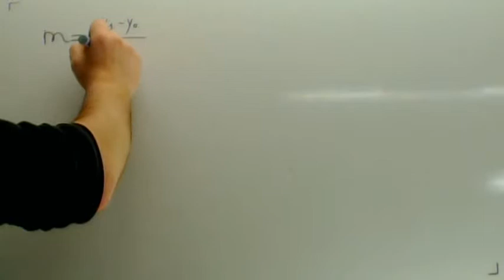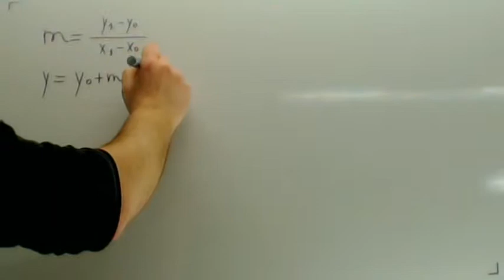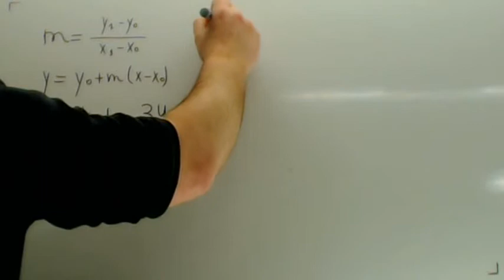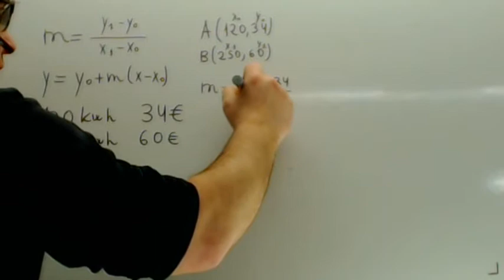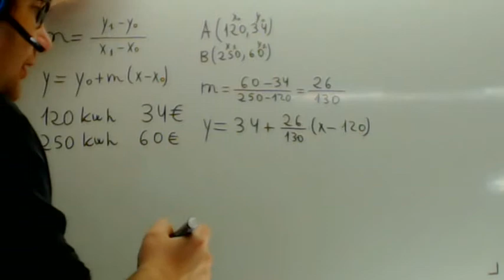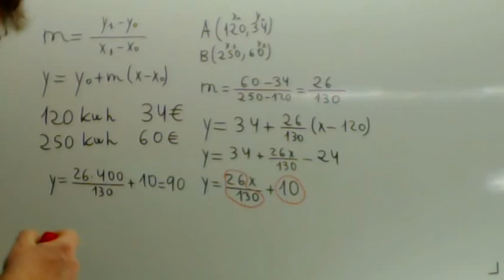Problemas resueltos Ecuacion de la recta Consumo Electrico Academia Usero Estepona